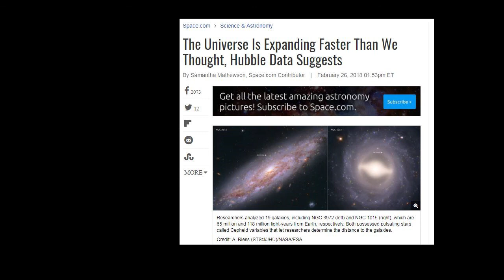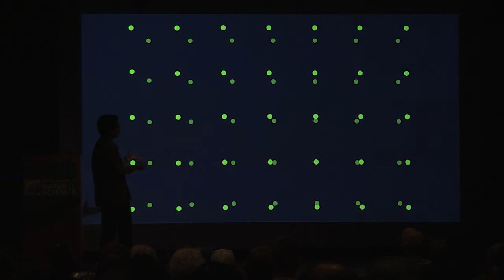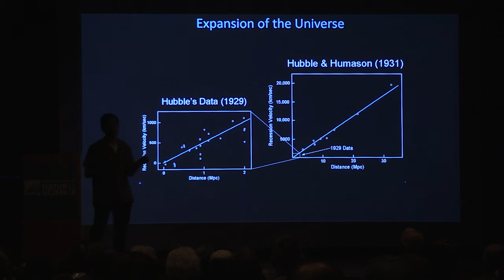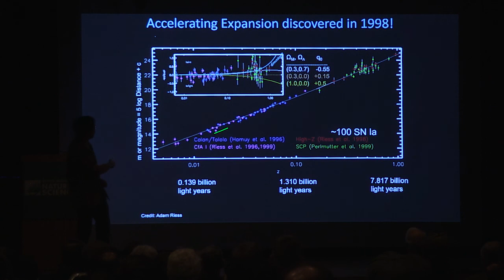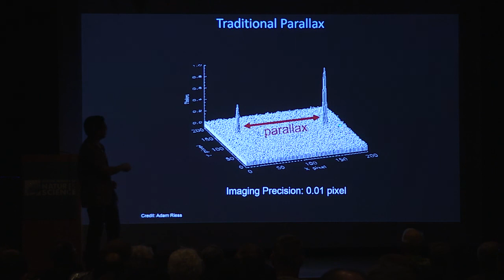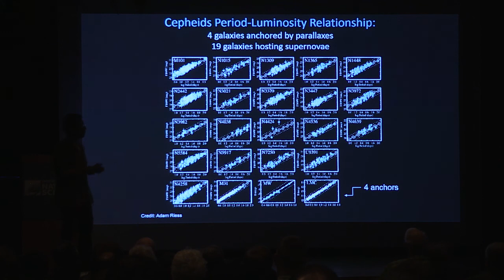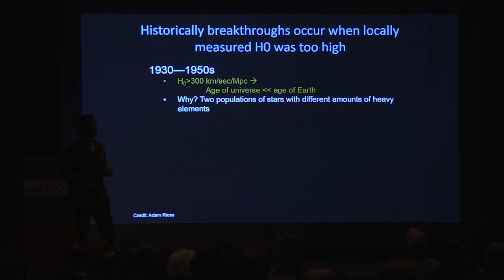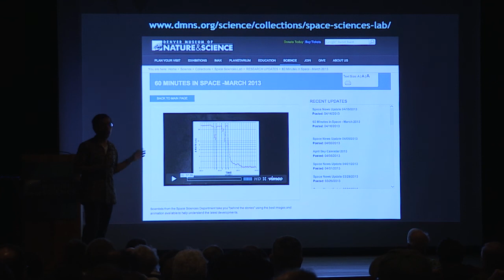Ka Chun Yu – Re-measuring Hubble’s Constant (60 Minutes in Space, February 2018)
A team of astronomers has been using Hubble over the past six years to refine the measurements of the distances to galaxies, using their stars as milepost markers. Those measurements are used to calculate how fast the universe expands with time, a value known as the Hubble constant.

However, the latest Hubble finding confirms a nagging discrepancy showing the universe to be expanding faster now than was expected from its trajectory seen shortly after the big bang. Researchers suggest that there may be new physics to explain the inconsistency.

60 Minutes in Space - Scientists from the Space Sciences Department at the Denver Museum of Nature & Science take you "behind the stories" using the best images and animation available to help understand the latest developments.